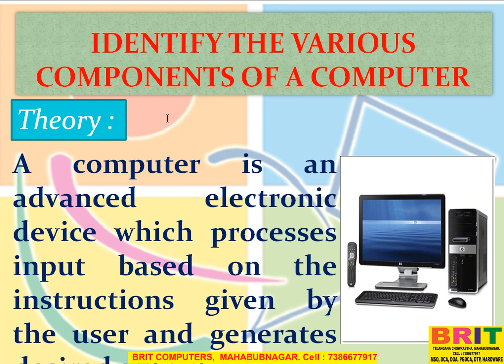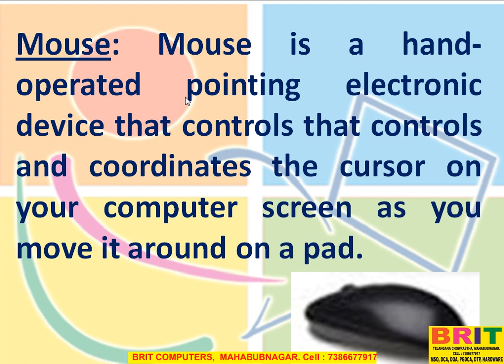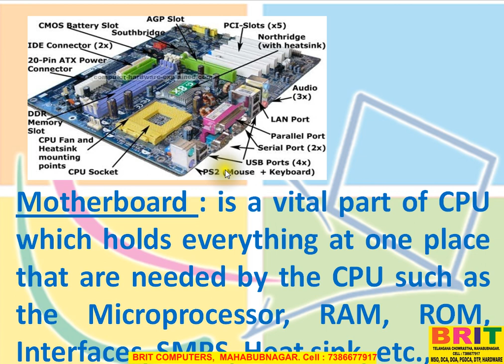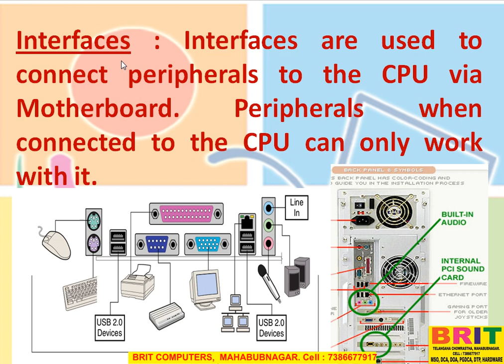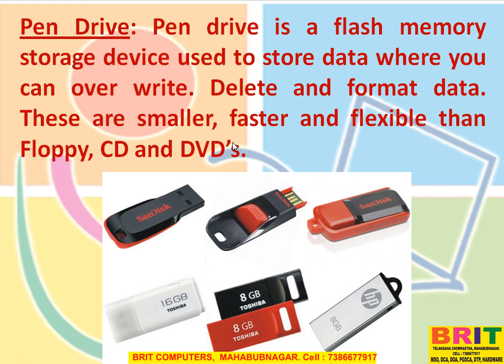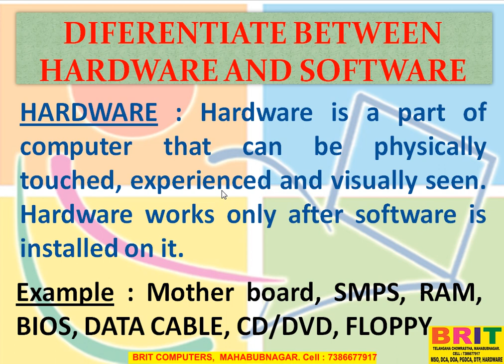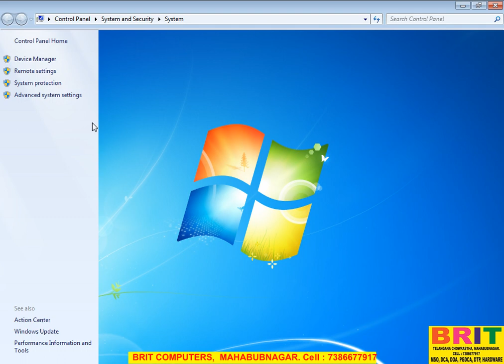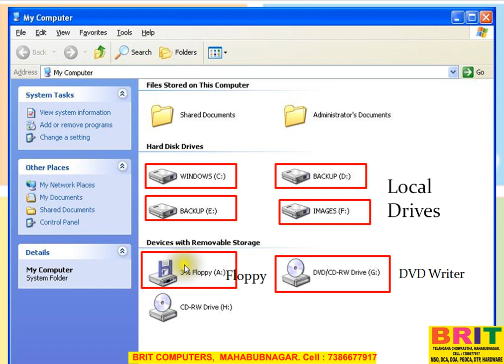BRIT COMPUTERS, MAHABUBNAGAR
Computer theory with images